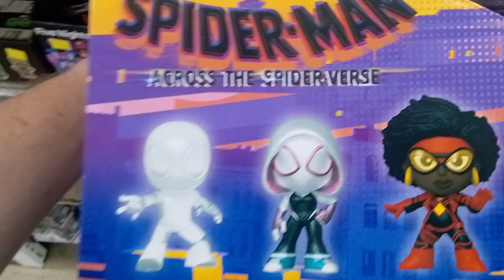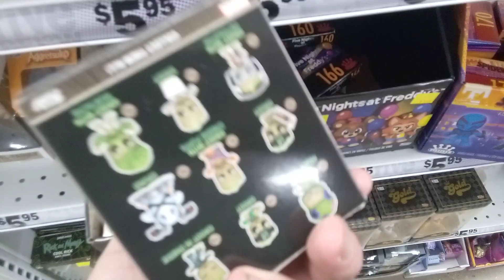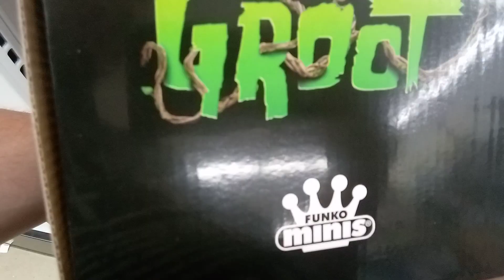Spiderman and more funko figures